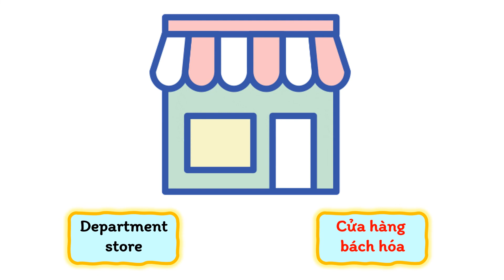TIENG ANH 6 GLOBAL SUCCESS - UNIT 2 : MY HOUSE - Part 3